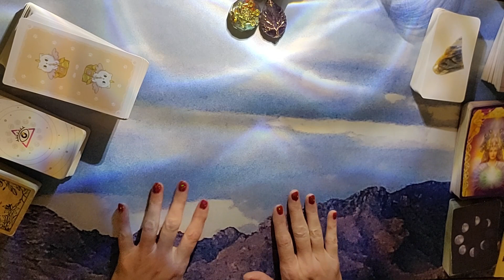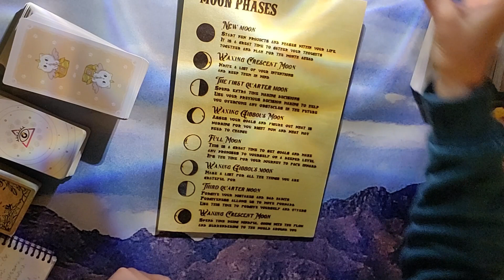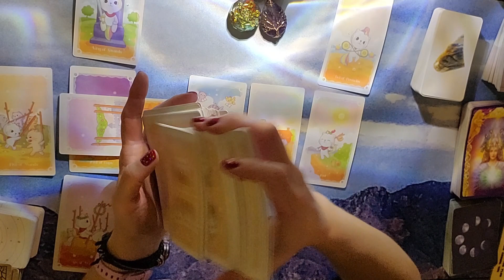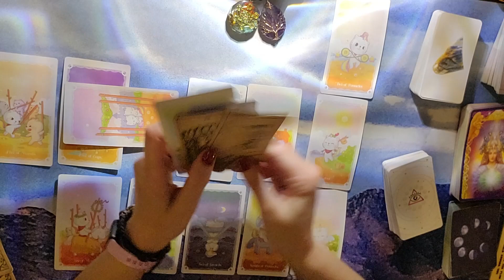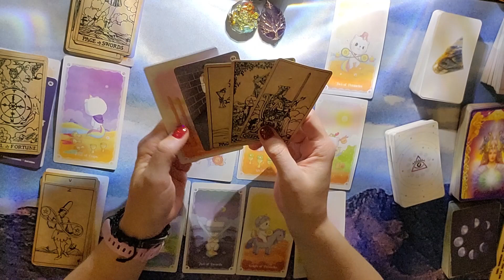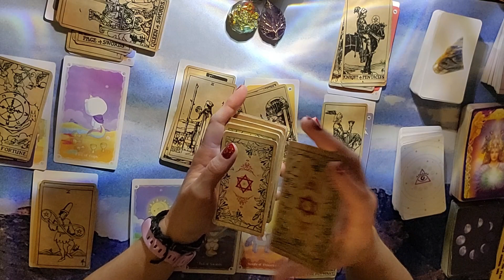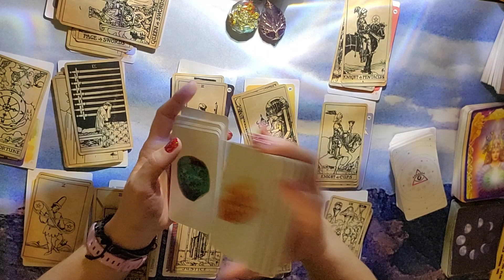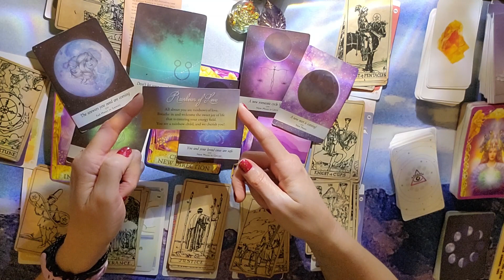Aquarius Weekly Tarot Reading December 12 - December 19